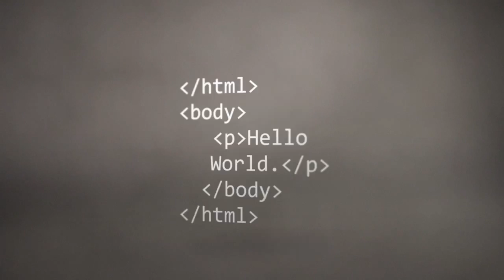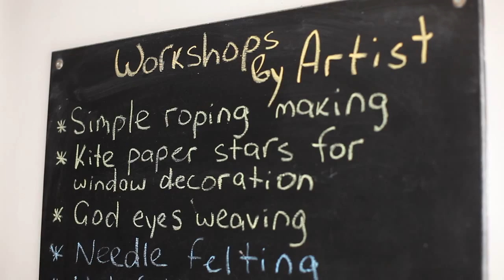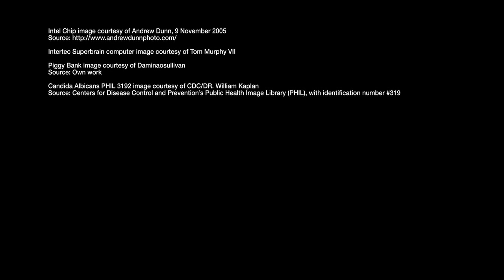IdeasLabs 2012 - Carol Becker - Creative Urbanization